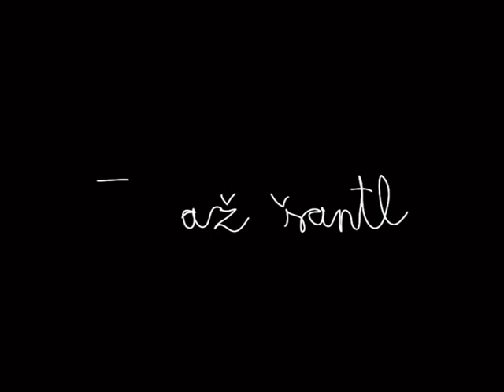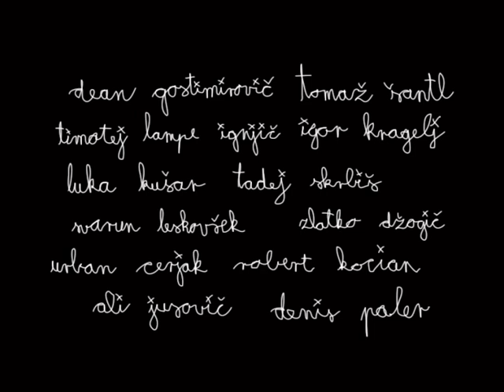ToNiHec trailer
ToNiHec trailer for the video presented on 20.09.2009 in Kino Šiška.

Supported by Obsession
Filmed by Tomaž Šantl and Dean Gostimirovič
Edited by Tomaž Šantl
The voice by Miha Šalehar
Correction by Jasmin Talundžič
Graphic by Boštjan Čadež
Skateboarders: Dean Gostimirovič, Tomaž Šantl, Timotej Lampe Ignjič, Igor Kragelj, Luka Kušar, Tadej Skrbiš, Svarun Leskovšek, Zlatko Djogić, Urban Cerjak, Robert Kocjan, Ali Jusović, Denis Paler